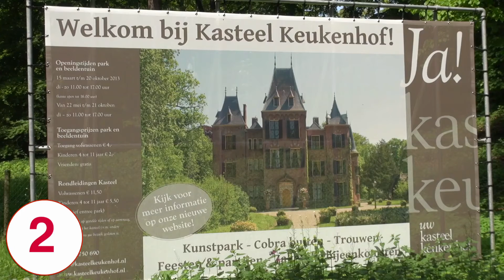NME-centrum en Kinderboerderij Lisse 2 | Berg Visuals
De nieuwe Stichting Duurzaam Landgoed Keukenhof heeft als ambitie om deze zomer een kwalitatief hoogwaardige, duurzame kinderboerderij en een Natuur, Milieu & Educatie (NME) centrum te realiseren op het landgoed. Aan iedereen, jong en oud, wordt de mogelijkheid geboden om op een laagdrempelige, aantrekkelijke manier in contact te komen met de Nederlandse landbouwhuisdieren, natuur en milieu. In deel 2 van deze serie laat Sjaak Hoeks (bestuurslid Stichting Duurzaam Landgoed Keukenhof) de eerste vorderingen zien in de bouw van het NME-centrum en kinderboerderij.